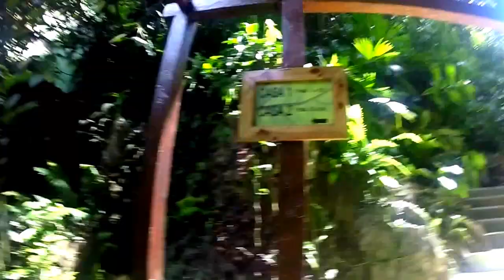Reserva Natural de Rio Claro, Cabañas el refujio, Colombia/ Natural Reserve of Rio Claro, Colombia.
Mas videos en mi canal y muchas gracias por tu apoyo.